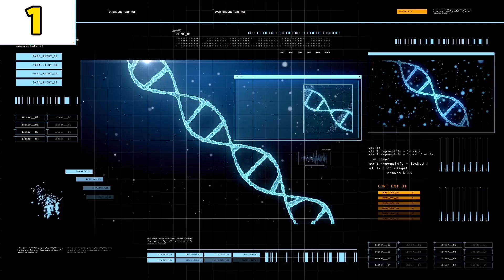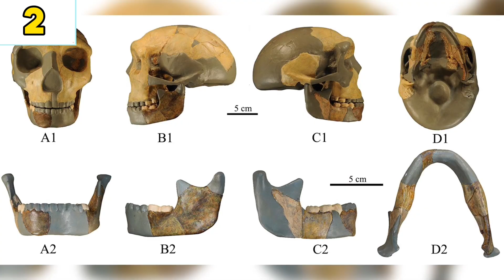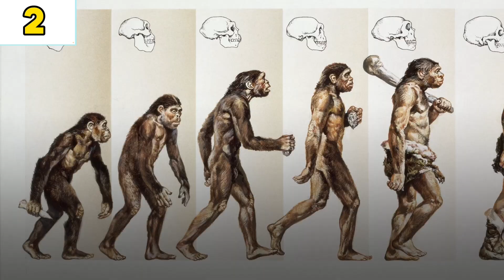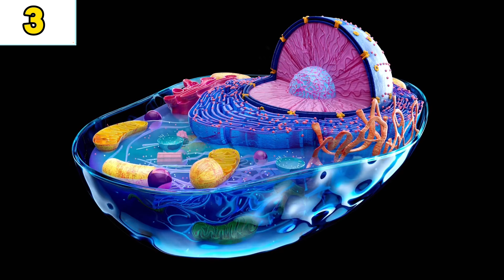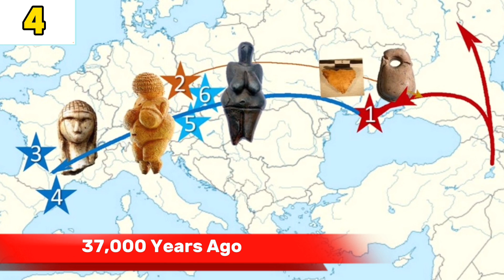2023’s Human Ancestry Revelations | Top 5 Discoveries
Unearth the mysteries of our past in this exploration of 2023’s groundbreaking discoveries in human ancestry. From our near miss to extinction, unknown lineages, to the first Americans, join us through the top 5 revelations that redefine our understanding of where we come from. All information in this video is from published articles and papers online.

00:10 Introduction
00:11 - 02:23 900,000 Years Ago Near Human Extinction
02:24 - 04:04 Old Jawbone From Unknown Lineage
04:05 - 05:43 The First Americans
05:44 - 08:27 Europes First Residents In Crimea
08:28 - 10:49 Unknown Hunter-Gatherer Lineage Discovered